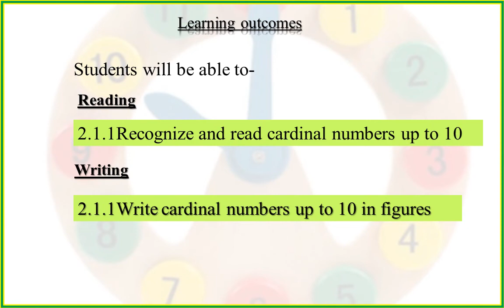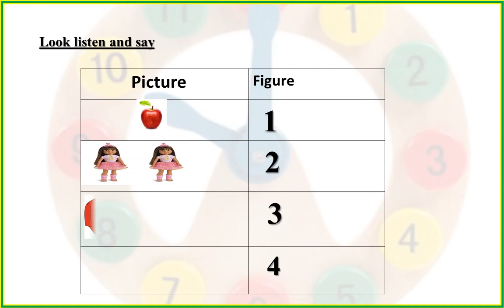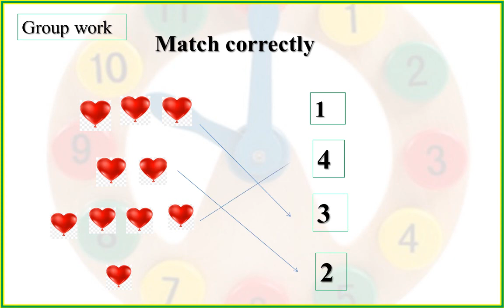my dizital content,class one,dubject english.topic numbers